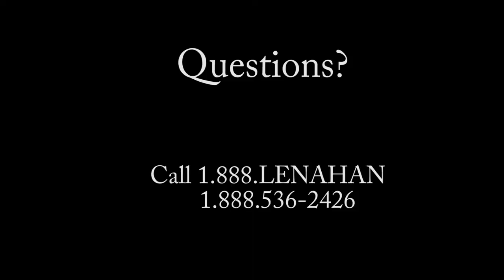Lenahan & Dempsey Treats Clients with Respect and Dignity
The Lenahan & Dempsey
Professional Building
116 N Washington Ave #400
Scranton, PA 18503